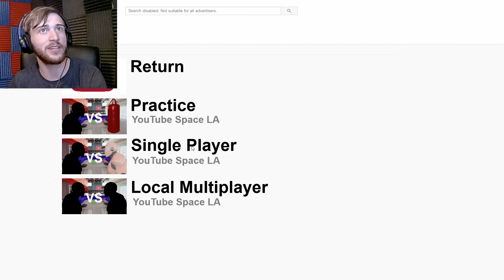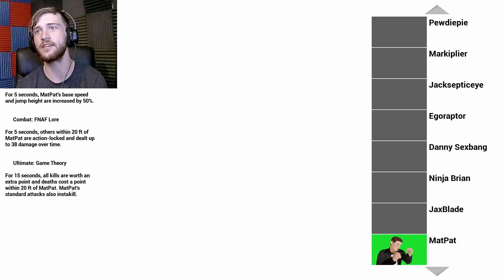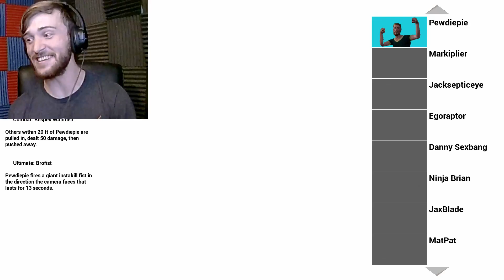I'M IN A VIDEO GAME! - Stupor YouTube Fighter